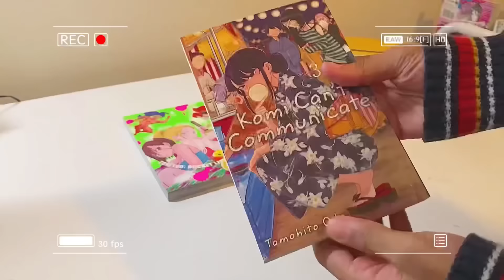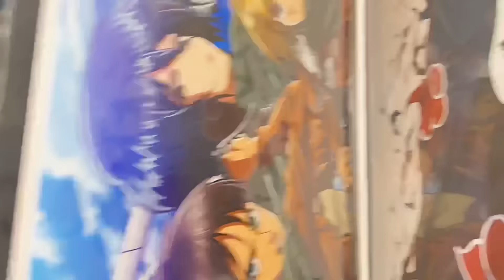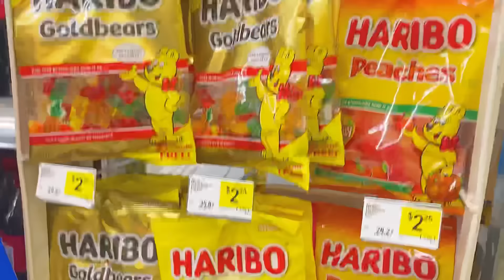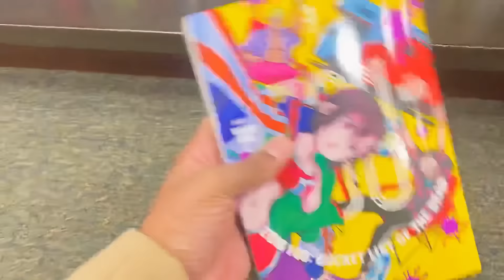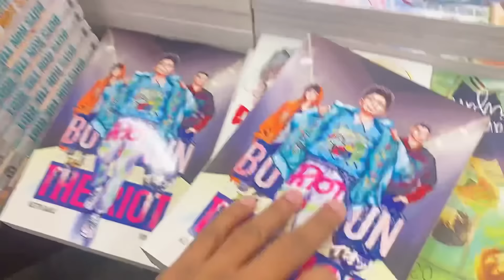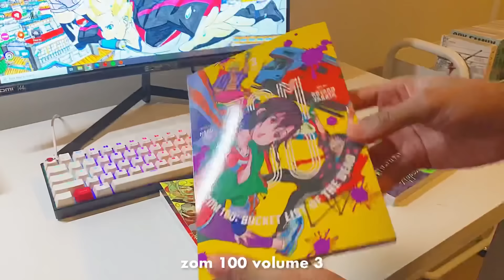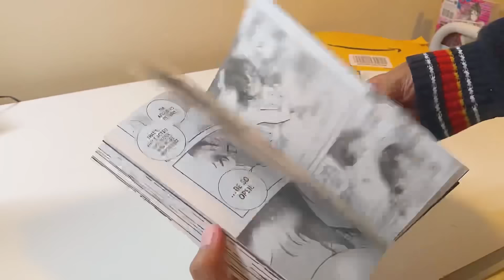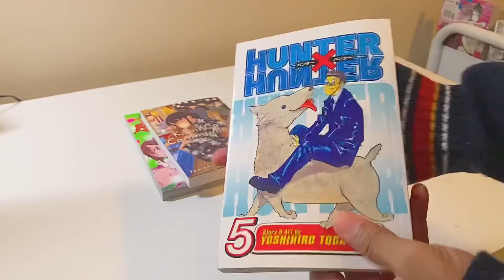weekend vlog : anime drawings, manga haul & shopping, watching anime, lots of eatings !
⌦ | socials

hello👋,  in today's vlog we spend the weekend going manga shopping 📚, drawing ken kaneki ✏️, watching lots of anime, and eating lots of food 🍜 !

-- enazuno

↺ | faqs
edit: inshot, capcut, picarts, & phonto
film: iphone xr